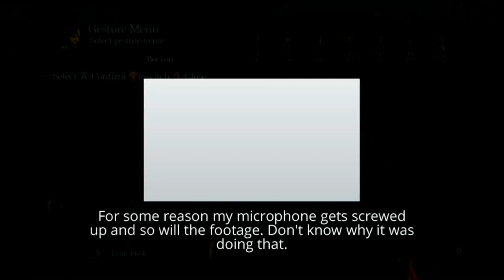Dark Souls (1)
Forgot to completely reconfigure my recording device to xbox 360 quality, so there will be times every video from Dark Souls will sound like poop and look like I'm in the middle of a storm.